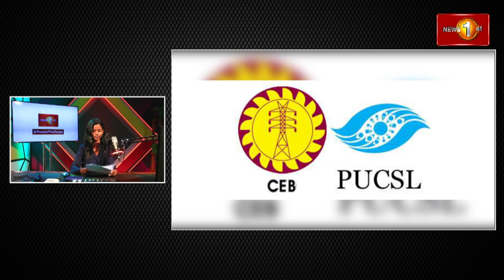YES101 VISUAL RADIO | CEB Proposes Electricity Tariff Reduction Plan